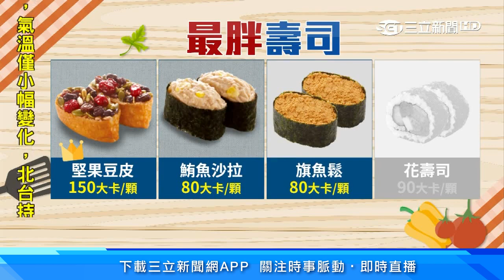「壽司」哪種最胖？營養師揭這「人氣款」熱量高：等於吃一碗飯｜祝你健康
你以為壽司小小1顆熱量很低嗎？其實有大地雷。營養師就說像堅果豆皮壽司1盤2個就有300大卡，等於一碗飯；另外，像鮪魚沙拉壽司通常使用油漬鮪魚，本身偏油，1顆也有80大卡；而花壽司跟旗魚鬆壽司也在最胖排行榜的前幾名內...看完整報導：